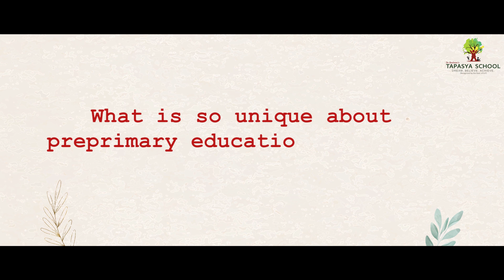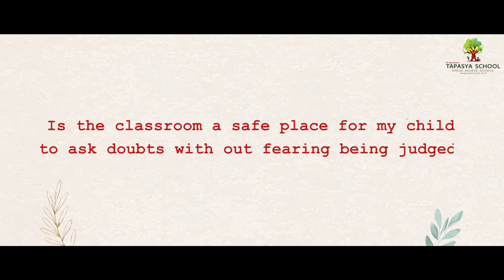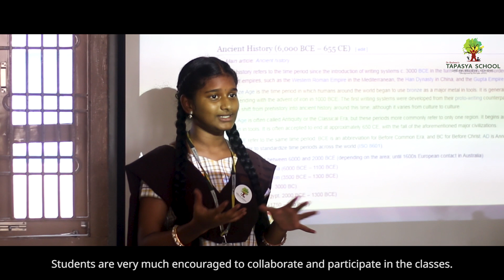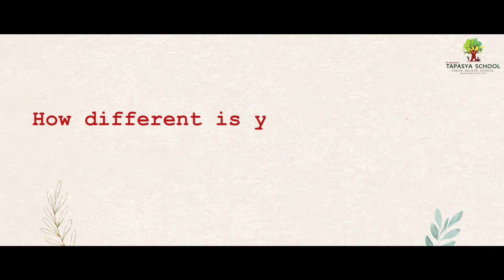Teachers of Dr.Basheer’s TAPASYA SCHOOL answering your questions.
As a parent, you might have lot of questions in your mind regarding your child's education.

We have compiled some of the questions and our teachers have answered it for you.